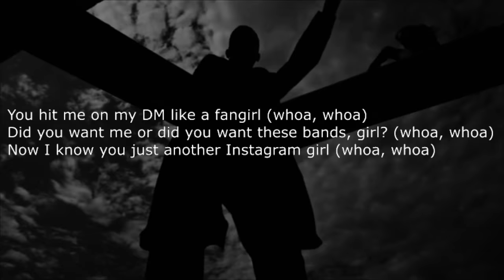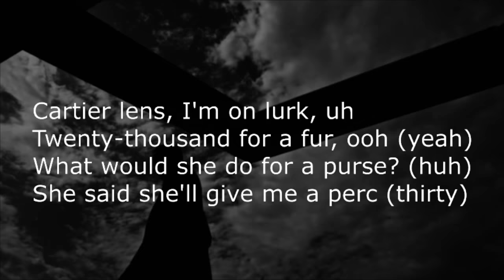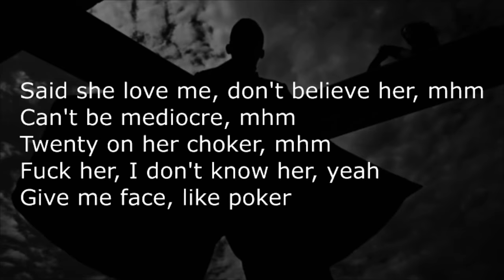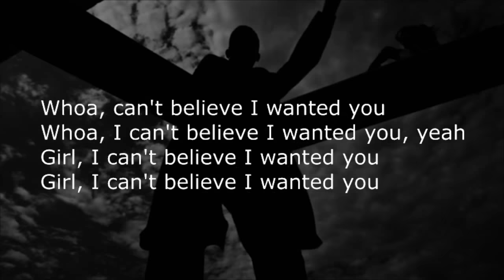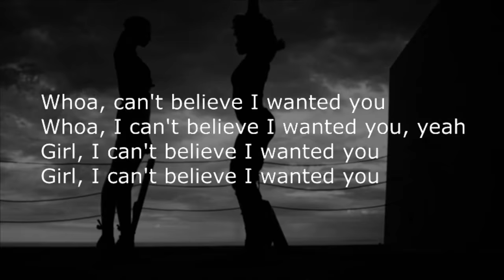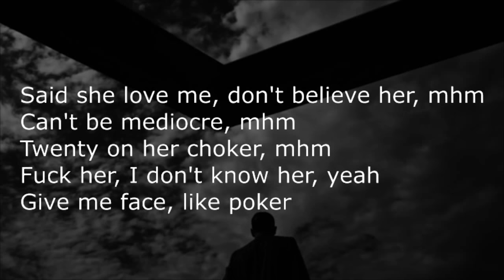NAV - Wanted You feat. Lil Uzi Vert Lyrics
NAV - Wanted You feat. Lil Uzi Vert Lyric video

[Intro: Lil Uzi Vert & Girl]
Where you at?
At my house
Let me see that ass
What you say?
I said "let me see that ass"
That ass
Oh, you on some naked shit
Hahaha
I'm on my way
Stop lyin'
I'm on my way, bye

I'm ashamed of all the things that I was doing for you
Should've known that all these girls the same and they ain't loyal
She a freak
Took her to Nobu, on a beach (yeah)
Just to eat
Louboutins all on her feet (yeah)
Where you get the money for them shoes, girl?
You hit me on my DM like a fangirl (whoa, whoa)
Did you want me or did you want these bands, girl? (whoa, whoa)
Now I know you just another Instagram girl (whoa, whoa)
She almost made me think that all she want is me (yeah)
I hit the club and she the first one that I see
Said that she there because she know promoters in the club (yeah)
Come to find out that my homeboy hit her up (whoa, whoa, whoa)

[Hook: NAV]
All this ice, I need a freezer, mhm
Whip it up, egg beater, mhm
Whipping up two-seaters
Said she love me, don't believe her, mhm
Can't be mediocre, mhm
Twenty on her choker, mhm
Fuck her, I don't know her, yeah
Give me face, like poker
Whoa, can't believe I wanted you
Whoa, I can't believe I wanted you, yeah
Girl, I can't believe I wanted you

No, no, no, no I don't need you (I don't need you)
Man, I swear these girls are see-through (translucent)
Stevie Wonder, I can't see you (can't do this)
She so hurt, I'm so irked, she get on my nerve (what?)
My head hurt
Matter fact, kick her to the curb (bye-bye)
Found out that she with him, like this verse, get murked (huh?)
My chopper, eagle dispersed, yeah
Probably die before it hurt, ayy
Cartier lens, I'm on lurk, uh
Twenty-thousand for a fur, ooh (yeah)
What would she do for a purse? (huh?)
She said she'll give me a Perc' (thirty)
My new bitch better, so I cannot sweat her
Don't talk to that girl, that's a curve (now what)
Speakin' of sweater, my neck is so frozen it looking just like an iceberg